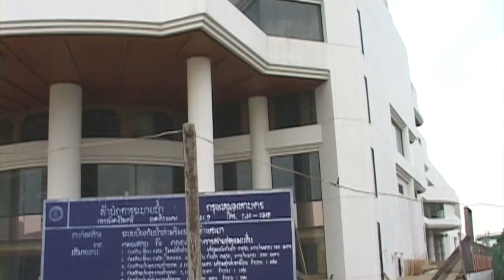CHAO PHRAYA RIVER SOFITEL HOTEL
CHAO PHRAYA RIVER , Bangkok, Thailand, Sofitel hotel is now the Millennium Hilton. this clip was filmed with a sony pd 150 in 2000